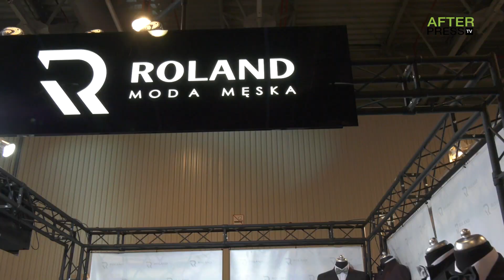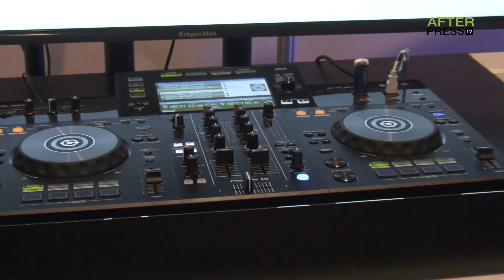Targi Młodej Pary - Expo XXI Warszawa 2018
Jeśli jesteś na etapie planowania ślubu i wesela, nie może Cię zabraknąć na Targach Młodej Pary!
W jednym miejscu zgromadziliśmy blisko 150 wystawców, którzy zaprezentują najnowsze trendy ślubne,
a także zaskoczą naszych gości unikatowymi ofertami promocyjnymi, dostępnymi wyłącznie w dzień targów. Nie możesz tego przegapić!